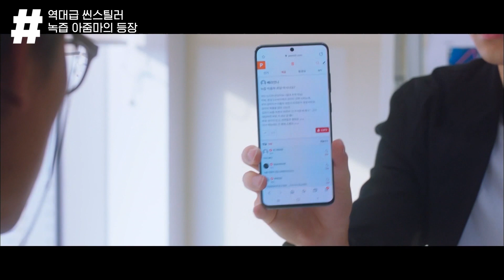[구미호뎐] 녹즙 파는 척 하는 '어둑시니' 등장! 사람들의 트라우마를 들춰내는 역대급 씬스틸러ㅎㄷㄷ😱